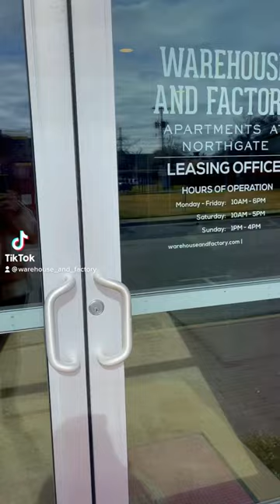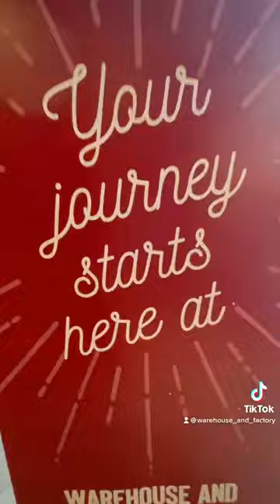Warehouse and Factory Apartment Tour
Live walking distance to Texas A&M University!